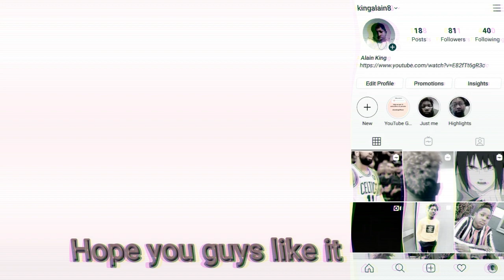Broozer squares up (AMV)